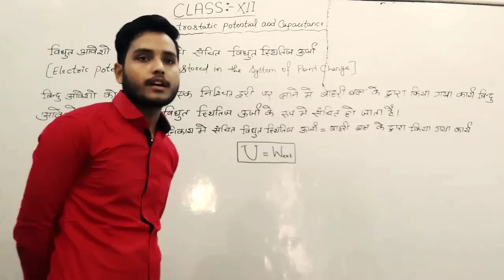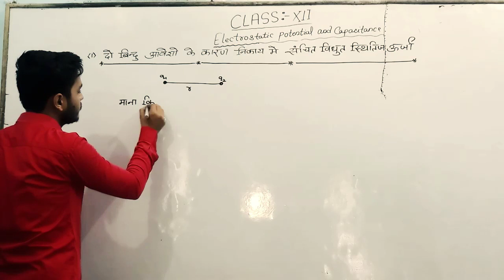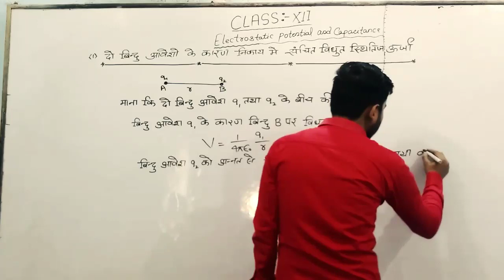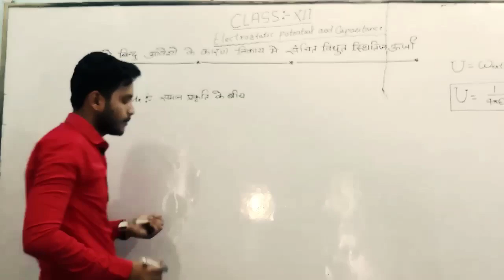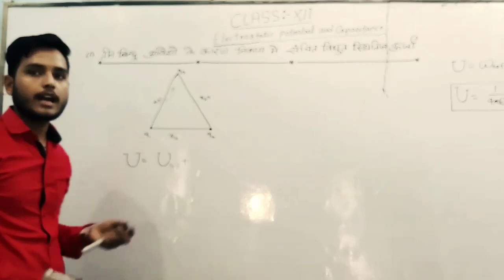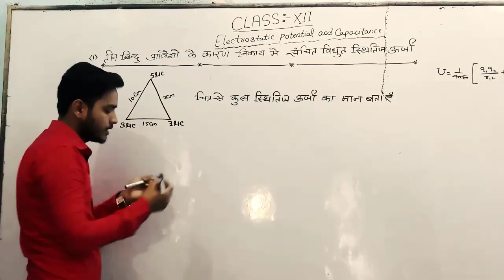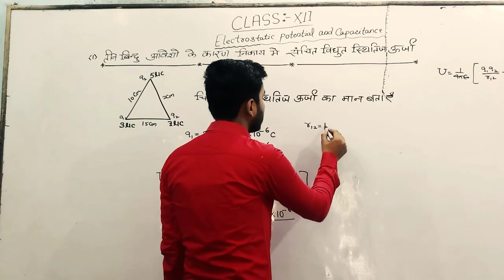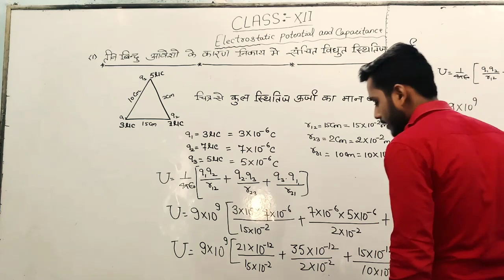Electrostatic potential & capacitance physics classes by vivek sir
Electric potential energy stored in the system of point charge